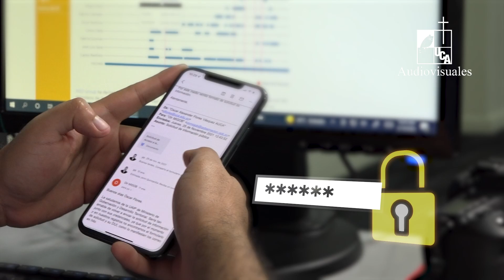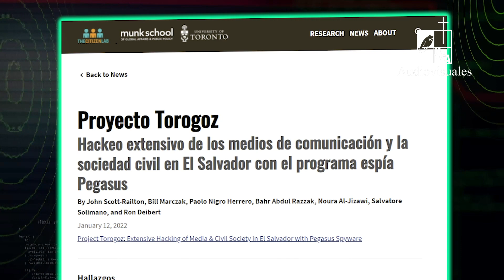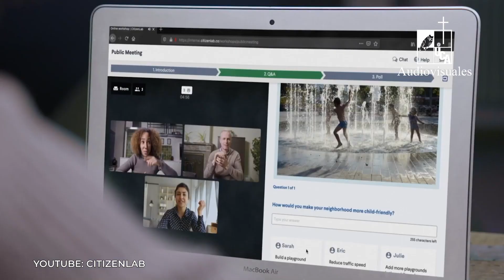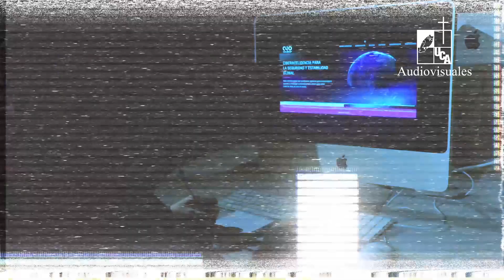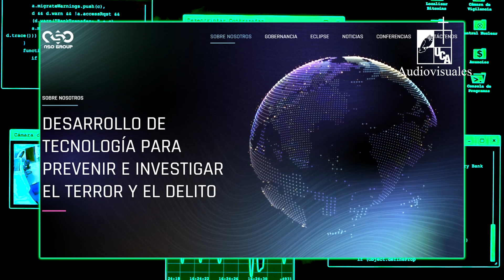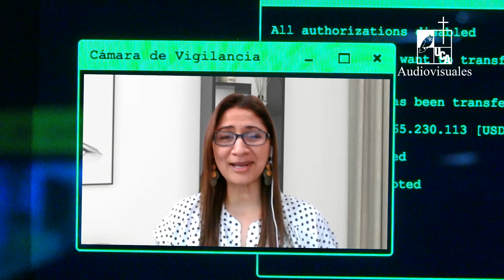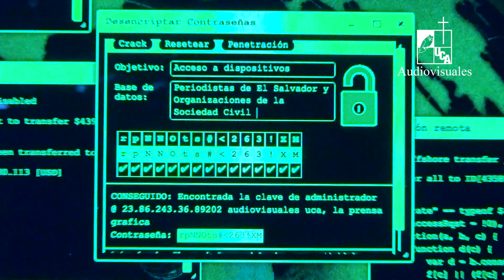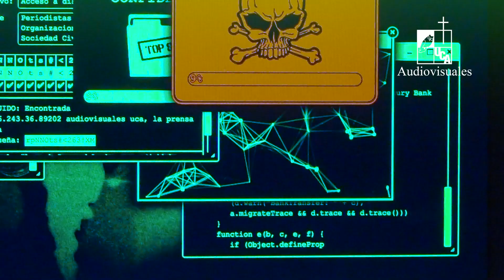Ciberseguridad Pegasus, el intruso silencioso (2022)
Serie: Reportaje
Primera emisión: 28 de abril de 2022
Periodistas y activistas sociales denunciaron el espionaje de sus dispositivos móviles, a través del uso del controversial spyware llamado Pegasus, del cual la empresa creadora, NSO Group, afirma que solo lo comercializa con entes de seguridad estatales. Alrededor del mundo Pegasus se ha involucrado en diferentes polémicas por involucrarse en casos de espionaje, en donde los Estados que han adquirido sus servicios lo utilizan para sustraer información privada de ciudadanos de diferentes sectores sociales. En esta producción se abordará el caso de tres víctimas de Pegasus, que expresan su preocupación por la implementación de este tipo de prácticas.